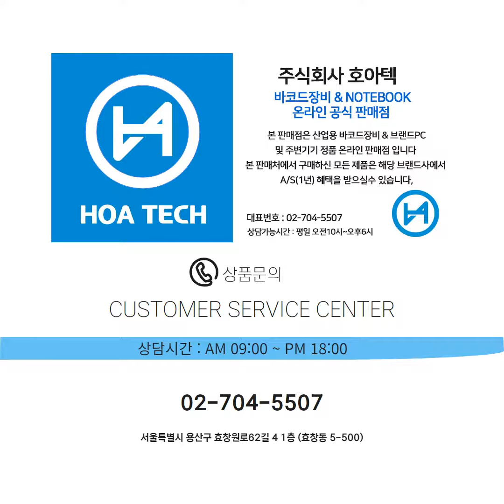엠쓰리모바일 SM20, M3모바일 SM20, 산업용PDA, 안드로이드PDA, 바코드PDA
엠쓰리모바일 안드로이드PDA, M3모바일 바코드PDA, 엠쓰리모바일 산업용PDA, SM20 안드로이드PDA, SM20 바코드PDA, 엠쓰리모바일 안드로이드PDA SM20, SM20 M3모바일 바코드PDA,
산업용PDA SM20 M3모바일, SM20 엠쓰리모바일 산업용PDA, SM20 M3모바일